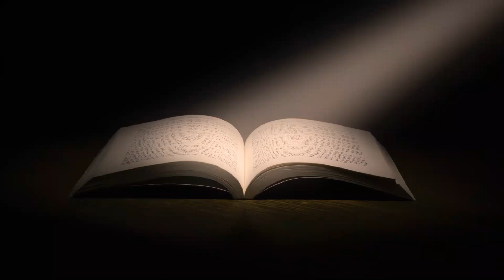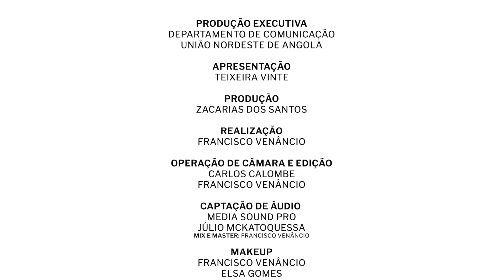7ª Edição Trilho de Esperança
Produção
Departamento de Comunicação União Nordeste de Angola.

FilmMaker
Francisco Venâncio ( Inâncio Produtor)

Paginas no  Facebook